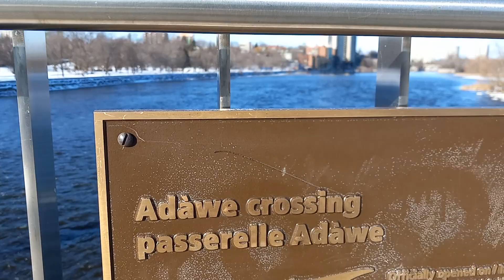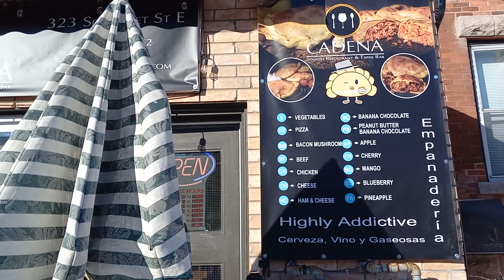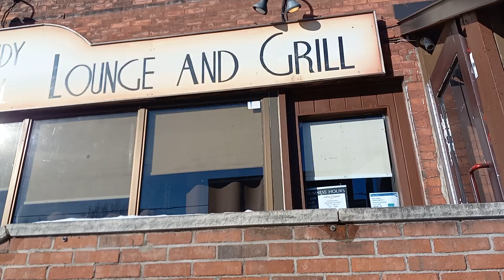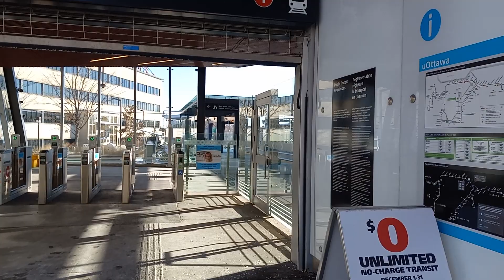Day Walk: River Park, Sandy Hill, University of Ottawa To LRT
A sunny day walk through my local park across river, highlighting Sandy Hill cafes and cozy little restaurants, passing through a part of the University of Ottawa to the LRT